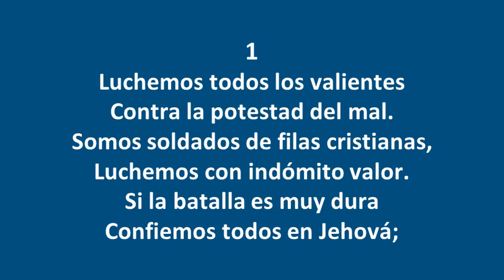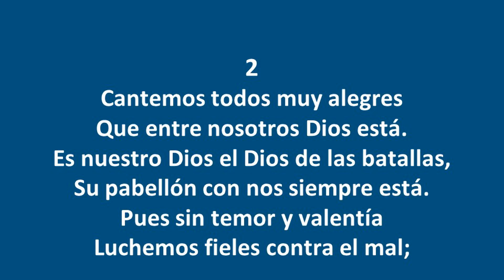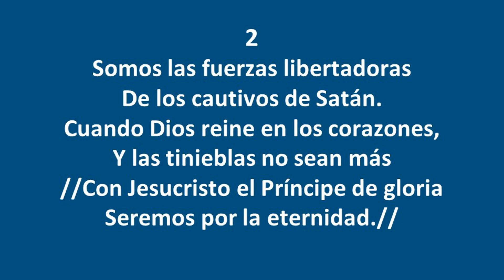Luchemos - Himnos Inspirados Selectos Nº 117